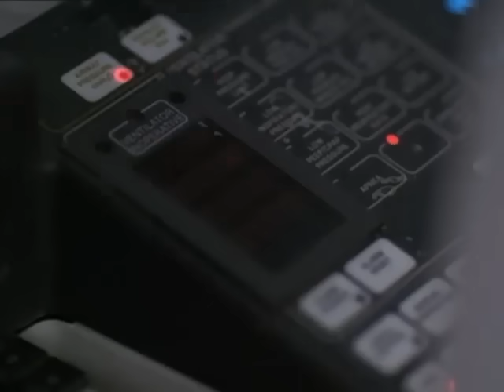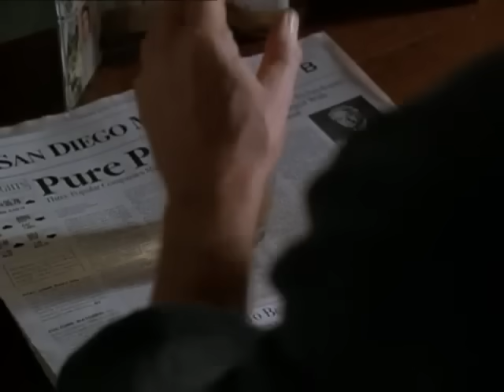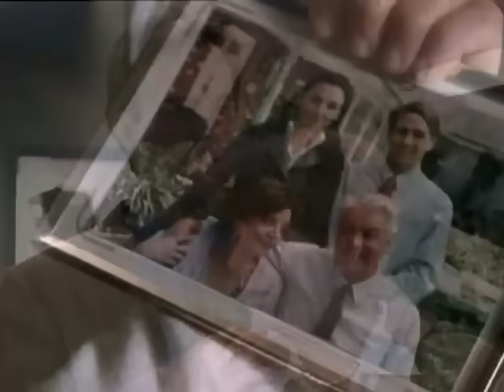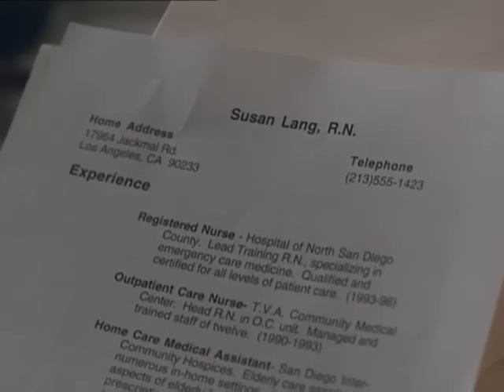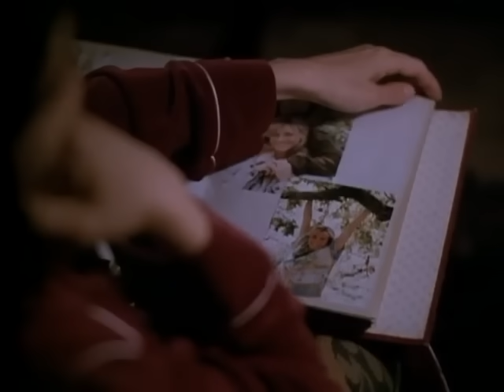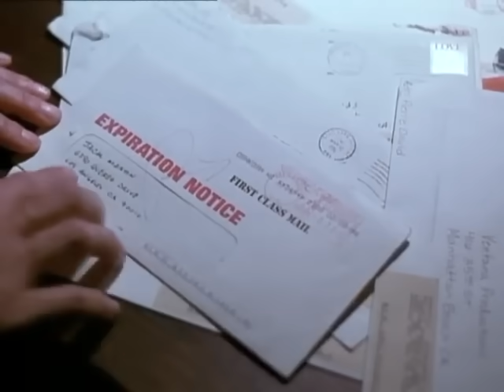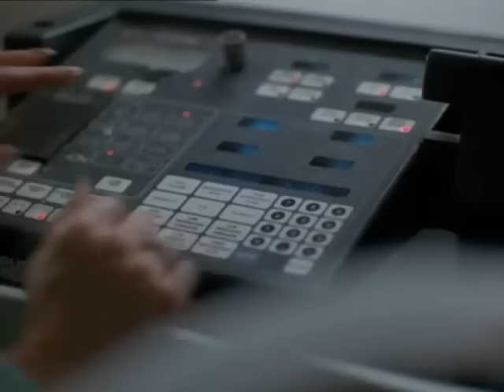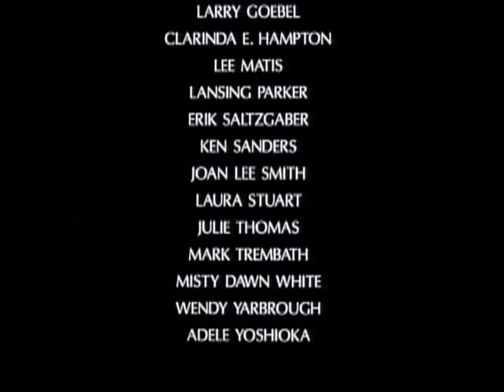THE NURSE (1997) LA ENFERMERA - Audio Latino - VIAJE A LO INESPERADO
Para colaborar con este canal y el blog, entra aqui, muchas gracias =

Sinopsis
Una enfermera traumatizada jura venganza a un hombre de negocios, a quien culpa de la muerte de su familia, para ello se convierte en su enfermera personal, y comenzara matando a los miembros de su familia, uno por uno...
Dirección
Robert Malenfant
Reparto
Lisa Zane
Janet Gunn
John Stockwell
Michael Fairman
Nancy Dussault
William R. Moses
Año
1997
País
Estados Unidos
Título original
The nurse
Duración
94 min.
Guion
Richard Brandes
Música
Richard Bowers
Fotografía
Feliks Parnell
Productora
The Image Organization, Ventana Productions
Género
Thriller. Suspenso